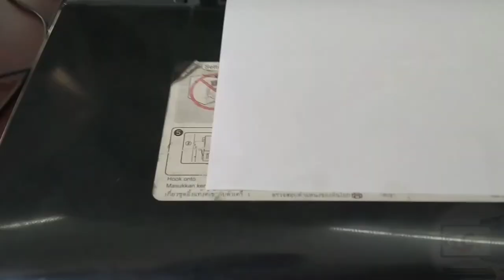Epson L800 head change solution